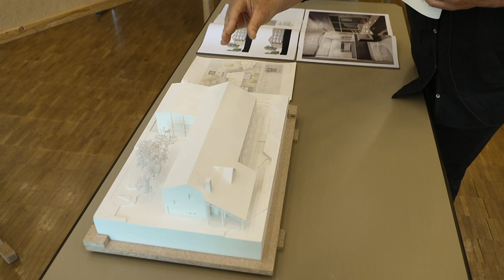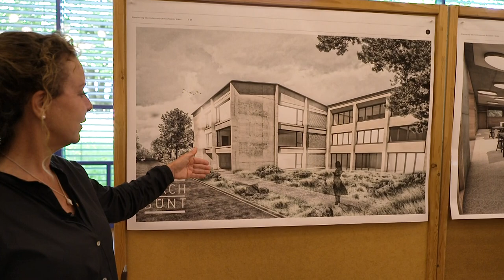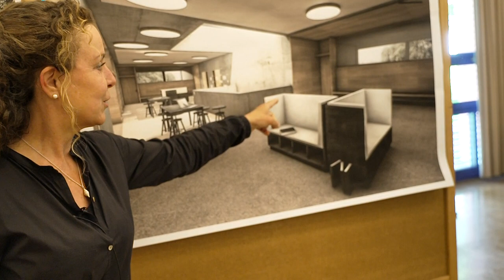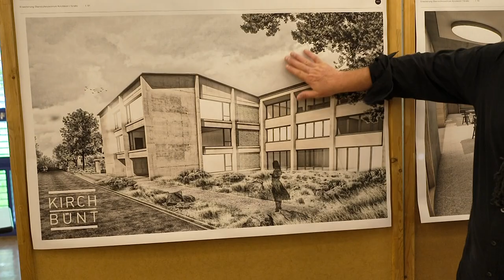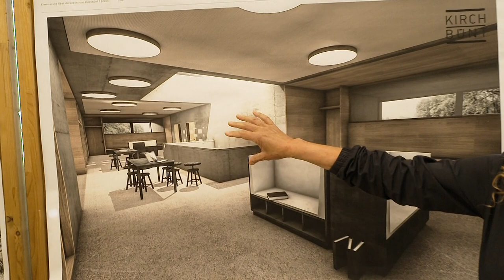Schulhaus Kirchbünt Grabs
Urnenabstimmung am 17.Mai